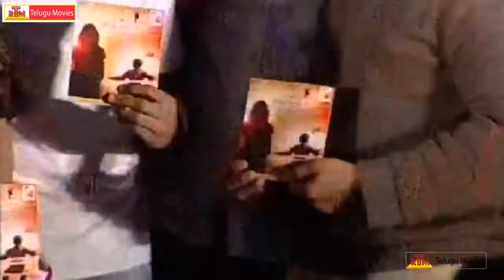Gallo Telinattunde Movie - Audio Launch - Ajay, Kousalya, Sayaji shinde